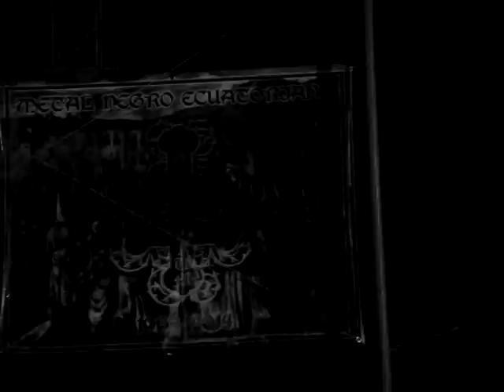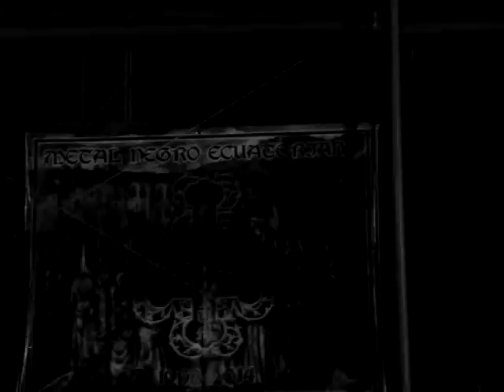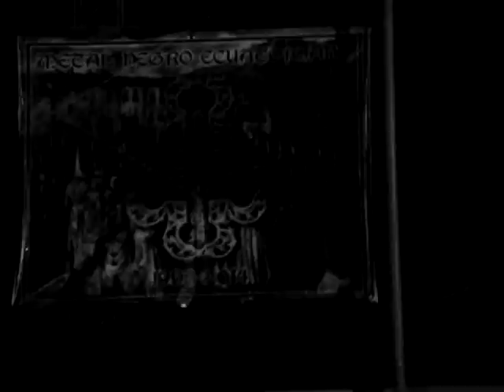GRIMORIUM VERUM - Live - Cayambe ( INTRO - DUO BENITEZ–VALENCIA )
BIOGRAFÍA
GRIMORIUM VERUM COMO TAL SE FORMÓ EN LOS PRIMEROS DÍAS DEL AÑO 93 CON LUCIFEID (BATERÍA Y VOZ) Y EQUIDNOS (GUITARRA Y VOZ), DEJANDO ATRÁS EL ANTERIOR NOMBRE: AGALIAROTH, CON EL CUAL PRACTICÁBAMOS DE IGUAL MANERA UN SALVAJE BLACK METAL. PARA AQUELLOS AÑOS YA EXISTÍAN VARIAS GRABACIONES DE ENSAYOS, HASTA 1995, AÑO EN EL CUAL SALIÓ LA PRIMER DEMO QUE FUE GRABADA EN EL 94 E INCLUIMOS ALGUNOS TRACKS A INICIOS DEL 95; ESTA FUE DISTRIBUIDA A EUROPA EN CASI SU TOTALIDAD (ACTUALMENTE REEDITADA EN DIGIPACK). EN EL AÑO 97 ENTRA JONATHAN A LA OTRA GUITARRA Y EL MISMO AÑO GRABAMOS OTRA DEMO LA CUAL NUNCA FUE VENDIDA O DIFUNDIDA. EN EL AÑO 99 GRABAMOS PARA EL ECUADOR SUBTERRÁNEO 2 AÑO 2000: - DEMO (NO HA SALIDO A LA LUZ) AÑO 2003: - DEMO (NO HA SALIDO A LA LUZ) PARTICIPA EN EL BAJO TROSKY (EX INTEGRANTE DE RITUAL MACABRE Y NECROMANTICAL DE AMBATO) AÑO 2004: - SPLIT CON EL ESTIGIO DE TULCÁN (SATANIST ART PRODUCTIONS). - TOCAMOS CON ENTHRONED DE BÉLGICA. - ENTRA A LA BANDA EL NUEVO BAJISTA DEMONAHUJ. AÑO 2005: - 2 DEMOS (NO HA SALIDO A LA LUZ) AÑO 2006: - DEMO (NO HA SALIDO A LA LUZ) - SPLIT ARMADA XAATHANNA CON LAS BANDAS ECUATORIANAS: NB604 (BLACK METAL, QUITO), EQUIDNOS (PRIMITIVO DOOM BLACK METAL, TULCÁN), LORD DEVASTADOR ( BLACK THRASH METAL), ATIS ( BLACK METAL ECUATORIANO) Y GRIMORIUM VERUM. - TOCAMOS CON WITCHTRAP DE COLOMBIA. AÑO 2007: SPLIT CON ATIS (100 COPIAS) -RE-EDICIÓN DE LA PRIMER DEMO EN PRESENTACION DIGIPACK. SATANIST ART PRODUCTIONS (300 COPIAS) AÑO 2008: DIGIBOOK. AÑO 2009: A LA VENTA CASSETTE ENSAYO "REH666" CON EXCELENTE SONIDO DEL 2006 (VULTUR GRYPHUS RECORDS) AÑO 2010: ACNORAJACAL: ESTA ES UNA GRABACIÓN HECHA CON LA PURA ESCENCIA DE LA PRIMERA ÉPOCA, GRABADO EN EL 2007 EN "RIFF STUDIO" CON LA COLABORACIÓN DE CARLOS NARVAEZ EN EL ACORDEÓN Y
LA VOZ. ESTA OBRA CUENTA LA LEYENDA DE LA CAJA RONCA MUSICALIZADA CON VARIOS RITMOS DEL PENTAGRAMA NACIONAL Y PORSUPUESTO METAL. LA PRIMERA GRABACIÓN DE ESTA OBRA SE DIO EN LA DEMO 97 SIENDO COMPUESTA VARIOS AÑOS ATRAS